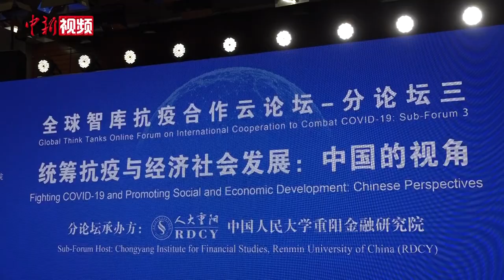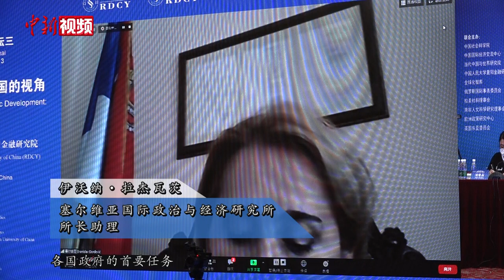多国人士呼吁国际合作研发新冠疫苗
6月10日，全球智库抗疫合作云论坛的分论坛之一， “统筹抗疫与经济社会发展：中国的视角”在北京举行，多国前政要、国际组织和智库代表等通过视频连线，就加强各国团结合作，构建人类卫生健康共同体进行深入交流。